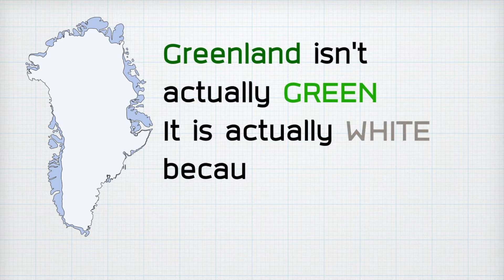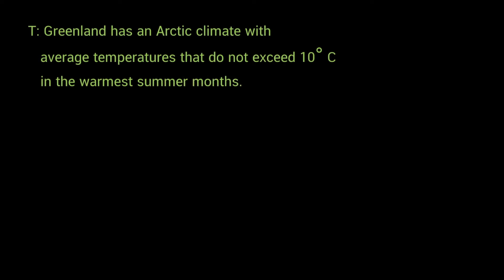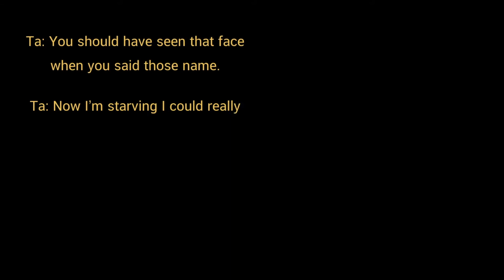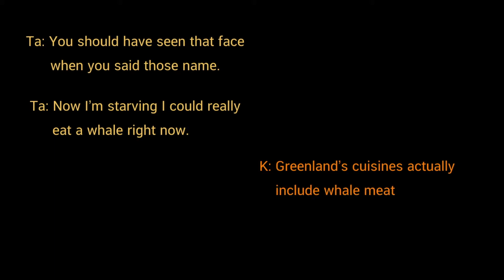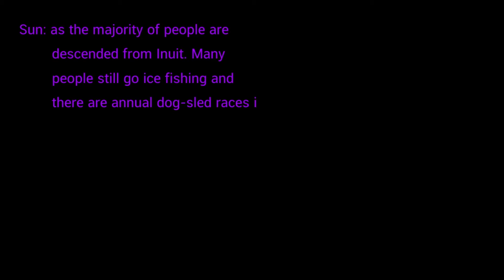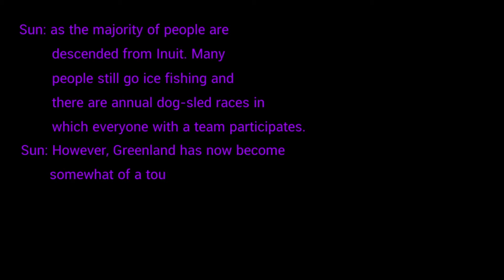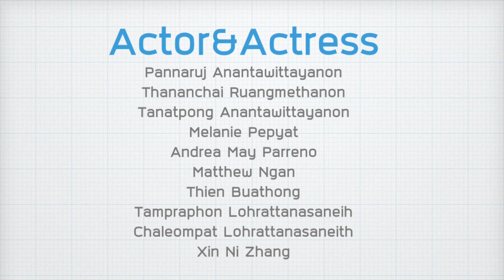Greenland St.Mark's High School Presentation